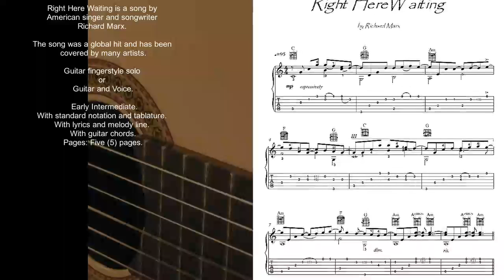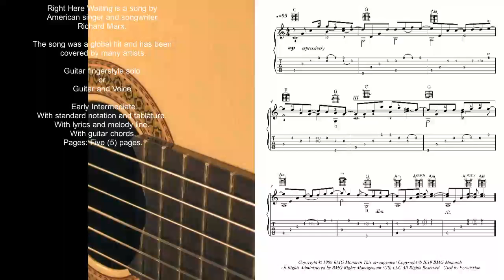Right Here Waiting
Right Here Waiting is a song by American singer and songwriter Richard Marx.
The song was a global hit and has been covered by many artists.

Guitar fingerstyle solo or Guitar and Voice.
Early Intermediate.
With standard notation and tablature. With lyrics and melody line. With guitar chords.
Pages: Five (5) pages.